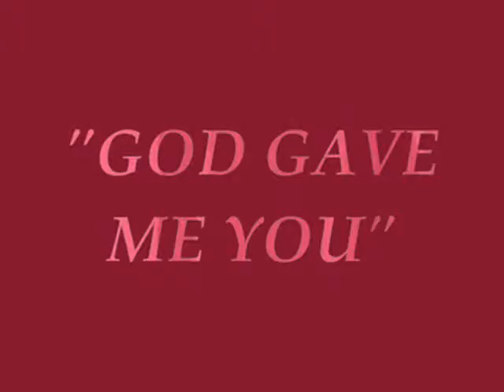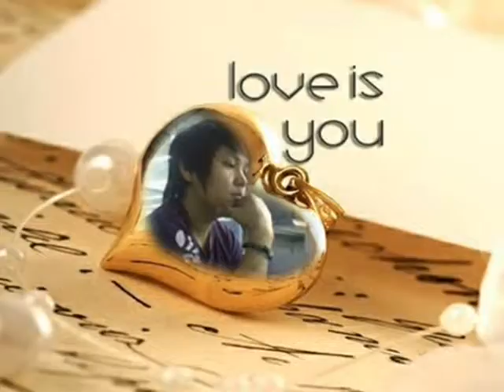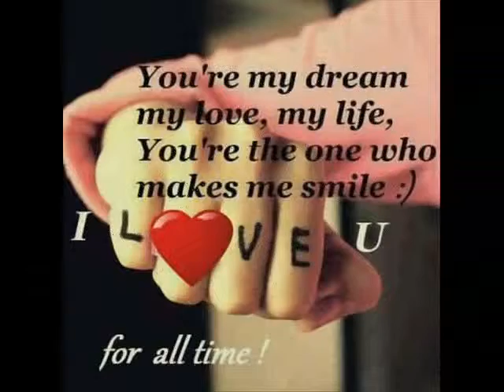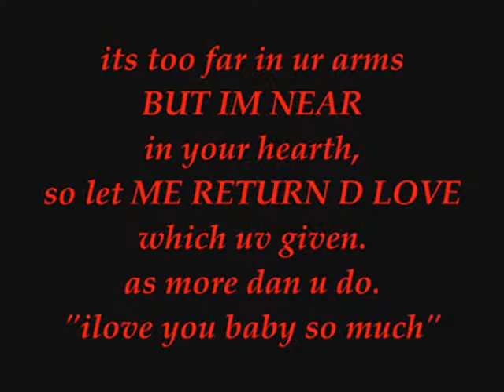God gave me you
in many times i try to fall i also get hurt
love is not perfect but wen tym u came
and god game u i felt so complete.baby